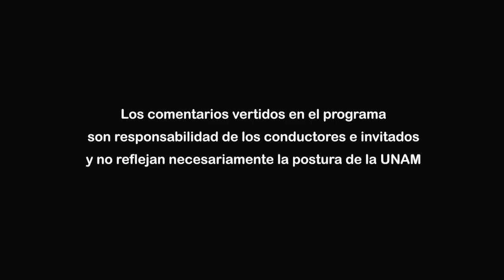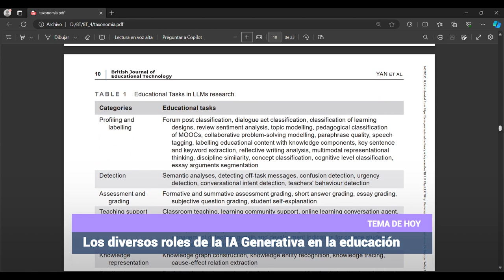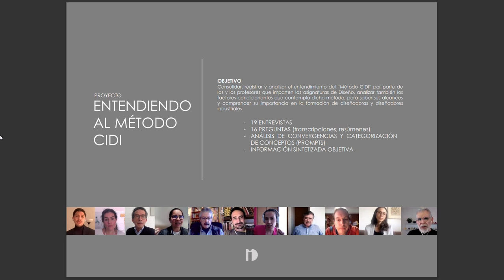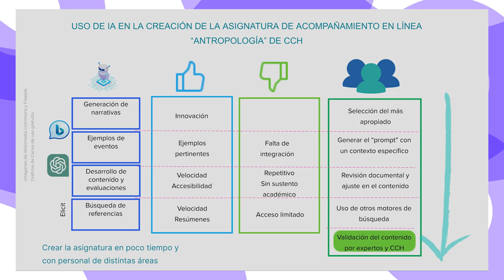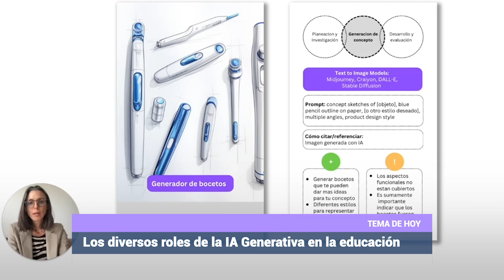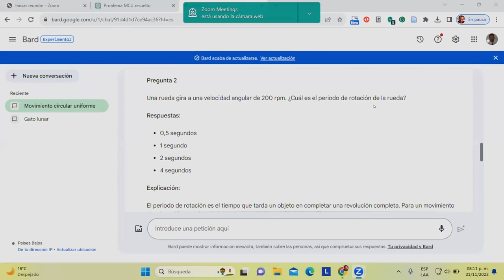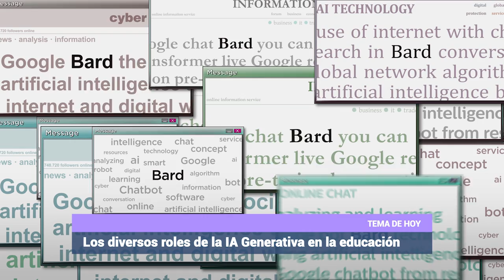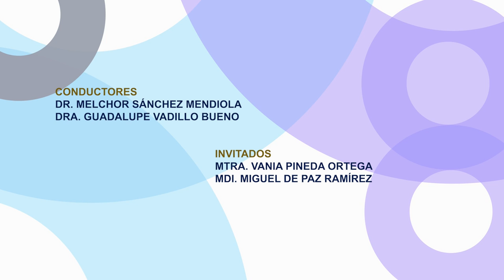Los diversos roles de la Inteligencia Artificial Generativa en la educación | Temporada 8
Les presentamos el programa: “Los diversos roles de la Inteligencia Artificial Generativa en la educación" de la Serie "Tertulia de Educación Universitaria Temporada 8". Producción de Mirador Universitario de la CUAIEED, transmitido en 2024.

Transmitido el 10 de Febrero 2024 por TVUNAM y 15 de Febrero 2024 por Canal 22.1

Conductores: Dr. Melchor Sánchez Mendiola, Dra. Guadalupe Vadillo Bueno
Participantes: Mtro. Miguel de Paz Ramírez, Mtra. Vania Pineda Ortega
Productor General: Julio César Pérez Navarro
Postproducción: Mario A. Pereda Sánchez
Grabación virtual: José Ramón San Pablo García G., Paulina A. Díaz S.